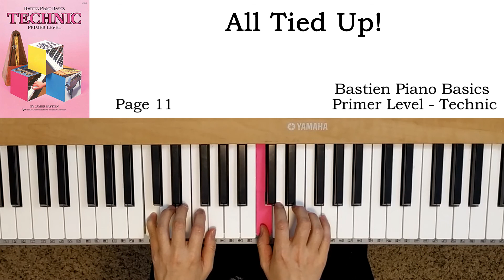All Tied Up! (p.11) - Bastien Piano Basics Primer Level - Technic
베스틴 피아노 초급편 테크닉교제 WP215
巴斯蒂安钢琴教程 技巧 (一)